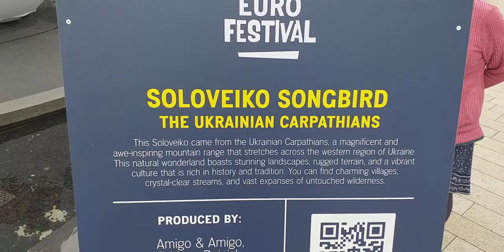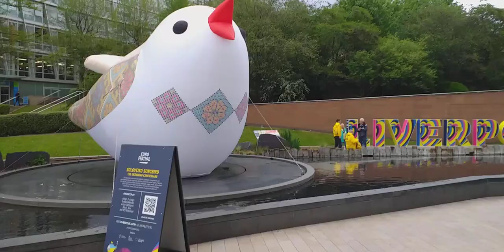Liverpool one songbird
Liverpool One songbird some information on the songbird within the video.